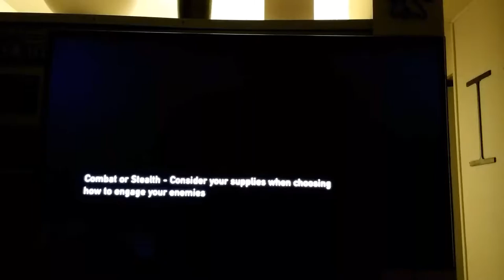The Last Of Us